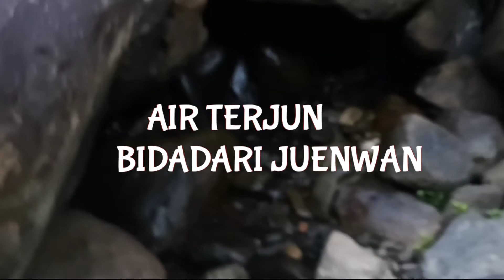Vlog TKW Hongkong //Pulang Jam 6 Jalan sudah Gelap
pulang dari air terjun bidadari Juenwan jam 6 sore jalan sudah mulai gelap.